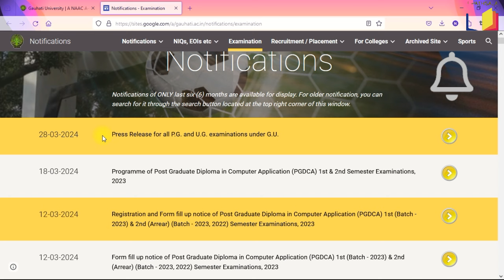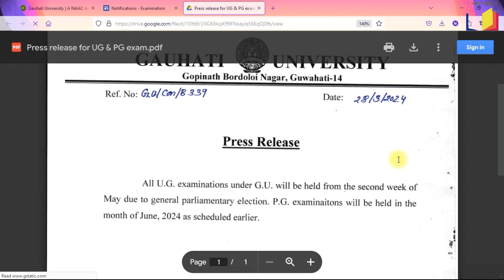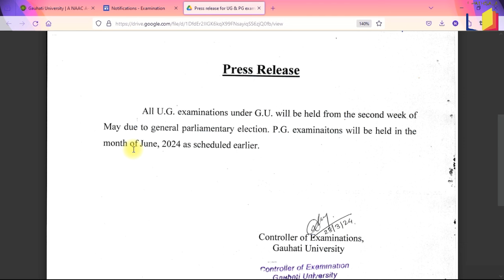BA BSC BCOM সকলো Semester ৰ পৰীক্ষা হব মে মাহত | অলপ আগতে আহিল জাননী। Gauhati University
Important Job Vacancies
Video Link 01 ( For HS Pass + 18-40 Years age Group)
Video Link 02 ( HS Passed, 18-25 Years age group)